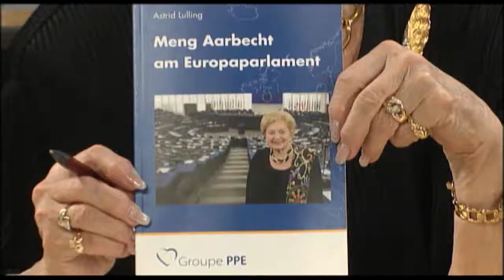Astrid Lulling TV: Reaktiounen op Wort.Lu Artikel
Astrid Lulling TV, Europa, Alter, Walen 2013, Gambia Koalitioun, DP, LSAP, CSV, Gréng, SDP, Lëtzebuerg, Europaparlament